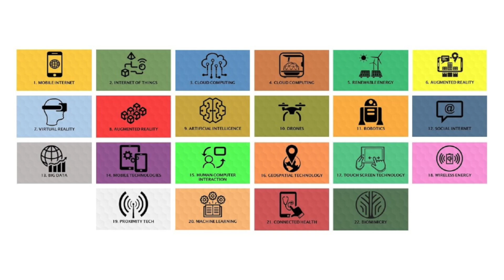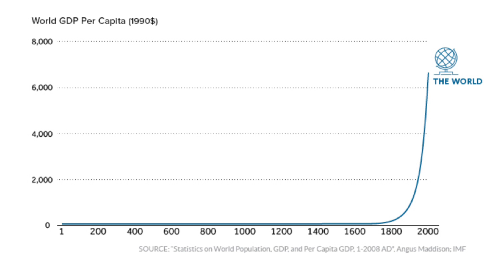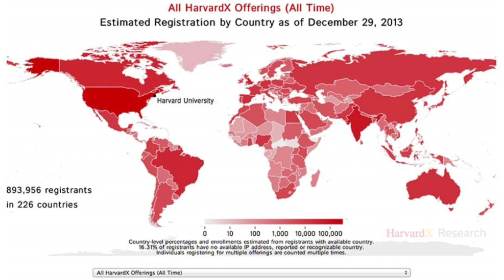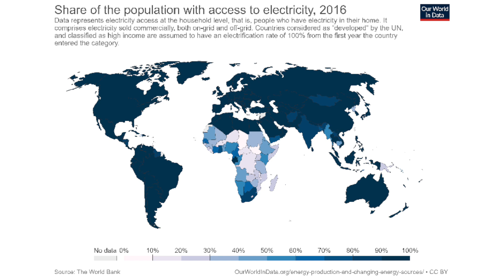SDG 1 No Poverty - Techtrends Bart van Grevenhof